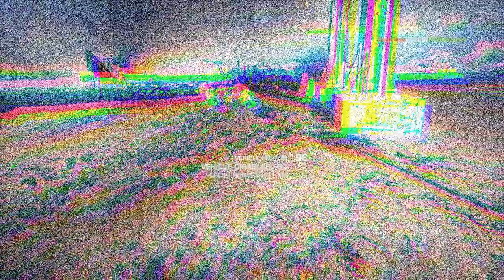Túravezetés: BF4 OPERATION FIRESTORM 2014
A Túravezetés című sorozatom a Battlefield játékok multiplayer pályáit mutatja be. Ezeket a bemutatókat magyar kommentárral nézhetitek végig. Remélem tetszeni fognak nektek a műsoraim és jól szórakoztok majd rajta.